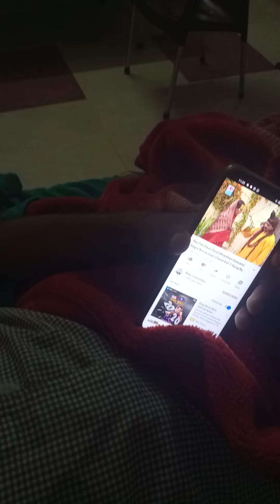Virpaljast matter sam hissar hariyana(12)